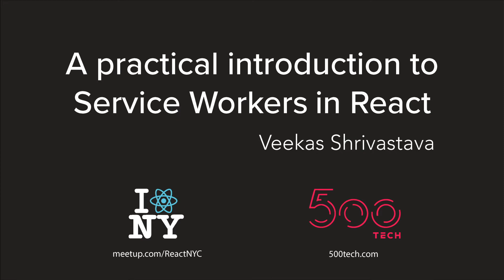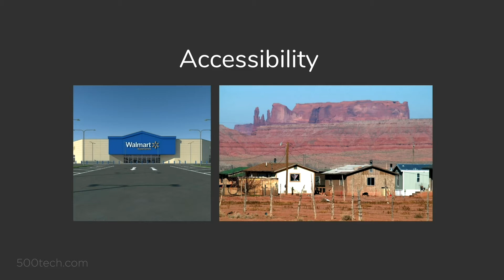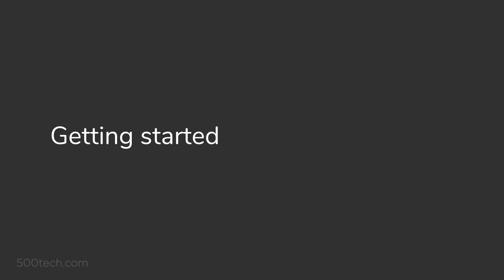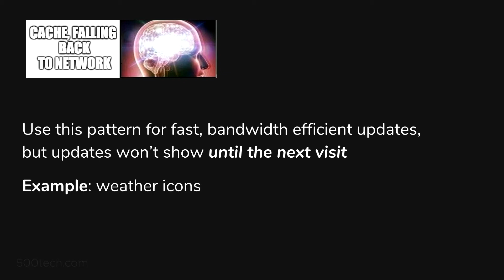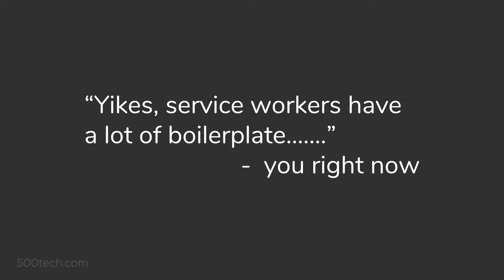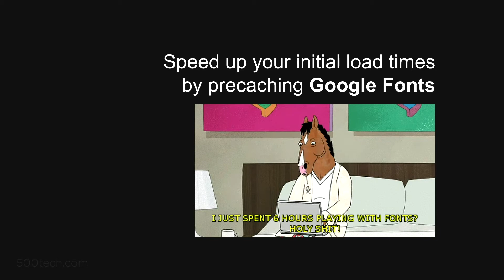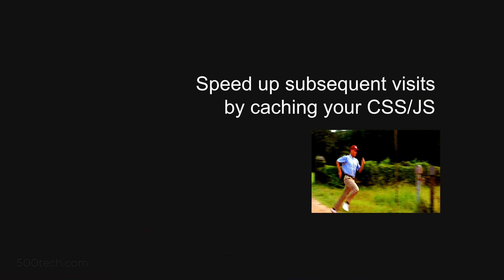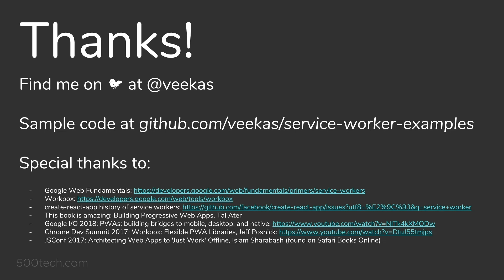A Practical Introduction to Service Workers in React - Veekas Shrivastava @ ReactNYC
Cache in on this opportunity to learn how to create a rich offline experience for your users with the use of service workers. We'll go over some best practices for offline caching and learn how to implement them with Workbox.